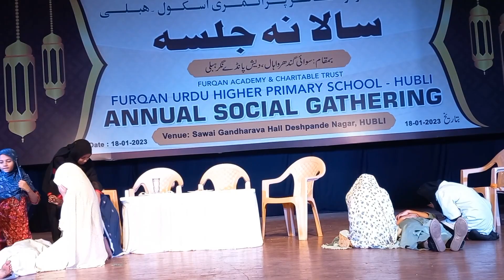Drama :- On Western And Islamic Education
Drama On Western And Islamic Education by the students of Furqan Urdu Medium School Hubballi. On the occasion of Annual Social Gathering held at Savai Gandharwa Hall organised by Furqan Urdu Medium School Hubballi